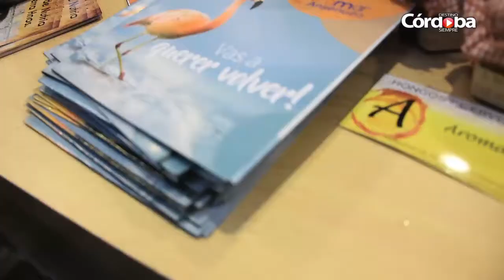Expo Delicatessen & Vinos 2018 - Destacada participación de Córdoba